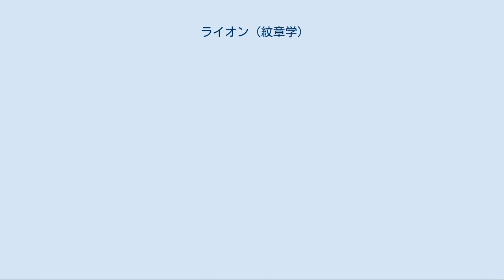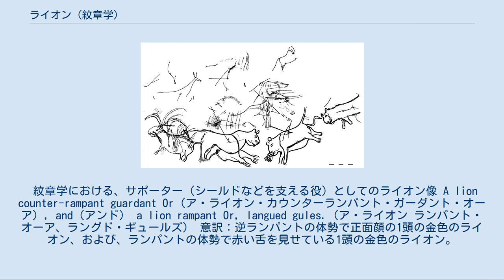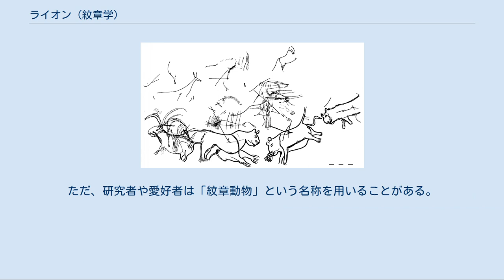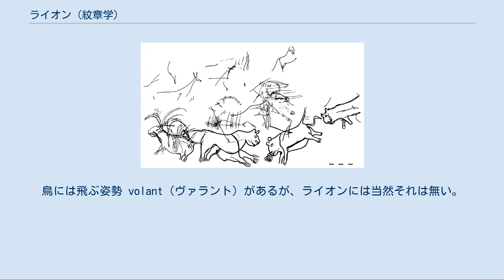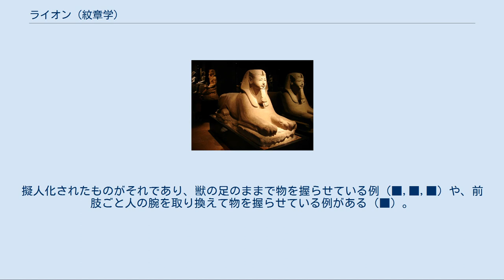ライオン (紋章学)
ヘラルディック・チャージ
神話・伝説の獅子
この記事では、紋章学を中心に、象徴的図像としてのライオン（獅子）について解説する。
 ラスコー洞窟の洞窟壁画 古代エジプトのスフィンクス エチオピア帝国の国旗 ライオンは、古代から紋章の図柄によく使われてきた。
ライオンは「百獣の王」であり、勇気・力（権力）・王権の象徴として扱われたことが、紋章によく使われるようになった理由であろう。
紋章では主にチャージ（盾に描かれる図）やサポーター（盾を持つ者）に使われる。
 象徴としての歴史 ライオンは石器時代から絵や彫刻の題材とされてきた。
ラスコー洞窟には1万5千年前にクロマニヨン人によって描かれたライオンの絵が残っている。
のちにライオンは「文化の守護者」や「リーダー」と見なされるようになった。
北アフリカに残るエジプト文明以前の墓には、2匹のライオンが墓の両脇に鎮座しているが、このライオンは、神の象徴であったと考えられている。
 ライオンは様々な古代文明で登場している。
古代エジプトではライオンの身体に人間の顔を持ったスフィンクスがしばしば作られていた。
スフィンクスは王家の象徴であった。
また、エジプトやアフリカの文化では雌ライオンは獰猛で恐ろしいハンターであると見なされていたが、国の守護者であるとも認識され、神殿の装飾や彫刻の題材としてよく使用された。
また、エジプト神話にはバステトやセクメトのような雌ライオンの神が登場する。
エジプトを一時期支配したヌビア人は、自らをデドゥン神（ライオンの頭を持つ）の息子だと主張し、勝利と繁栄の象徴としてデドゥン神を崇拝していた。
 ギリシアの文明や中東の文明においてもライオンは特別なものと考えられていた。
ミケーネ文明期に造られたライオン門の上部には2匹のライオンが彫られている。
ギリシア神話には人々を襲う怪物としてネメアの獅子が登場する。
旧約聖書の『創世記』には、イスラエルの部族のひとつ、ユダ族が「ユダの獅子」を自らの象徴としていたと記され、この伝承をもとにエチオピア帝国はライオンを皇室の象徴にした。
 スリランカの民族、シンハラ人は自らを「獅子の子孫」（シンハがライオンを指す）と呼称し、ライオンを「自分達を象徴するもの」としている。
スリランカに残る古い言い伝えによれば、最初のシンハラの王ヴィジャヤは、ライオンを父親に持つシンハバーフ王の子だという。
 中世の王家でもライオンはハインリヒ獅子公や獅子心王の呼び名に代表されるように、勇猛さの象徴であった。
中世期以降、さまざまな形態で紋章にライオンが描かれ続け、現在においても様々な国旗、国章、紋章などに使用されている。
 紋章学における、サポーター（シールドなどを支える役）としてのライオン像 A lion counter-rampant guardant Or（ア・ライオン・カウンターランパント・ガーダント・オーア）, and（アンド） a lion rampant Or, langued gules.（ア・ライオン ランパント・オーア、ラングド・ギュールズ） 意訳：逆ランパントの体勢で正面顔の1頭の金色のライオン、および、ランパントの体勢で赤い舌を見せている1頭の金色のライオン。
 紋章学には、紋章に用いられる動物の姿勢（体勢や顔の向き）を表す特別な用語が数多く存在する。
 紋章に用いられる獣は、実在と架空を問わず、英語で "heraldic beast(s)（日本語音写例：ヘラルディック ビースト）" といい、日本語でも直訳して「紋章獣（もんしょうじゅう）」と呼ぶ。
鳥は heraldic bird(s) であるが、「紋章鳥（もんしょうちょう）」という日本語は少なくとも一般的ではない。
動物全般を指すのは heraldic animal(s) であるが、やはりこれにも日本語として定着した語は無い。
ただ、研究者や愛好者は「紋章動物」という名称を用いることがある。
 そこで、紋章獣としてのライオン（雄ライオン）であるが、紋章動物としても紋章獣としても代表中の代表であるため、紋章動物の姿勢を表す用語はライオン像（獅子像）の名称であるかのように解説されることも多い。
しかしながら、正確にはそのようなことではない。
例えば、最も一般的で標準形と言ってよい「ランパント」であれば、「ライオン・ランパント (l...